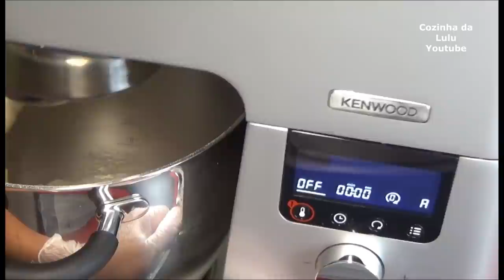É só misturar os ingredientes e a massa vai está pronta! Receita de Esfiha de frango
✔ @Cozinha da Lulu.
 Para não perder mais nenhum vídeo, ative a sino das notificações 🔔 e se gostou do vídeo, não esqueça de COMPARTILHAR, é muito  importante para o desenvolvimento do canal!

Meu canal no Telegram (com as receitas certas, informações exclusivas e aviso prévio)

Ingredientes:
125 ml de leite morno
125 ml de água
 125 ml óleo
2 colheres de sopa de açúcar
1 clara de ovo
2 gemas para pincelar
1 colher de chá cheia de sal
1 colher de sopa de fermento biológico seco.
580 g de farinha de trigo Ou 4 xicaras

Recheio:
Ingredientes:
1 cebola  grande picada
3 dentes de alho amassados
500 g de peito de frango cozido e cortado em cubos bem pequenos
2 cenouras médias raladas
100 g de azeitonas picadas a gosto
Cebola verde e salsa picadinhas
2 colheres de chá de pasta de páprica ou extrato de tomate.
Temperos secos a gosto
170 g de creme de leite de lata sem o soro ou 120 g de caixinha